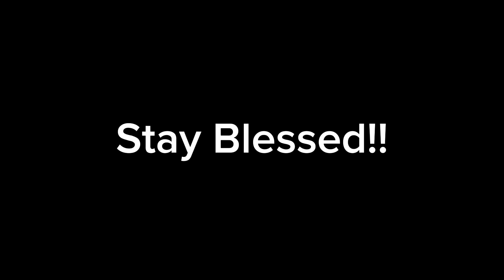Horror Teddy Bear 🧸 | found scary teddy bear 🧸 | Short Horror Story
Found Scarry teddy Bear on the Tree 🌴